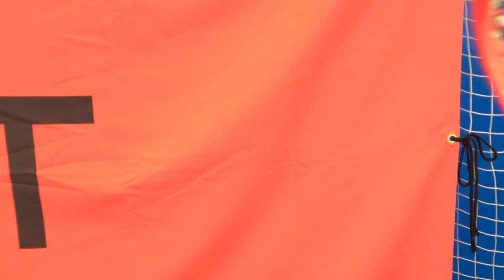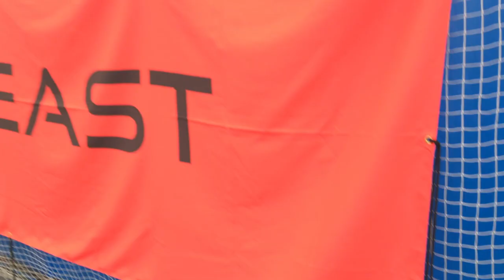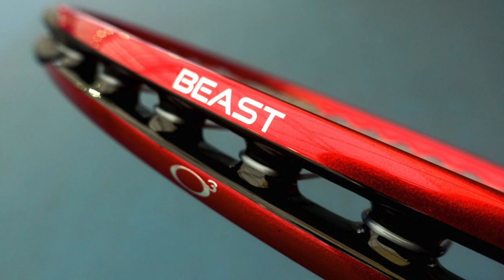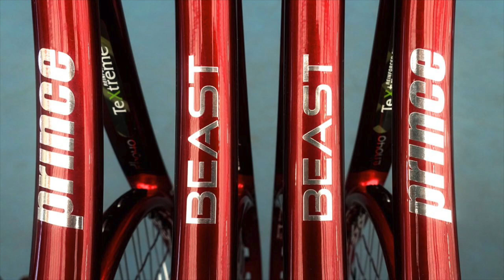[Prince BEAST 2021] P.V.S搭載でより引き締まった打球感に進化！プリンス・ビースト100 / ビーストO3 100 インプレッション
※字幕ONでテロップ表示出来ます。
より詳細なBEAST100(2021)のインプレッションはこちら！
インプレに使用したストリングはハリアーレスポンス17

‹Tシャツなどデザイングッズ用意しております›

‹BGM♪›
Intentions by Anno Domini Beats